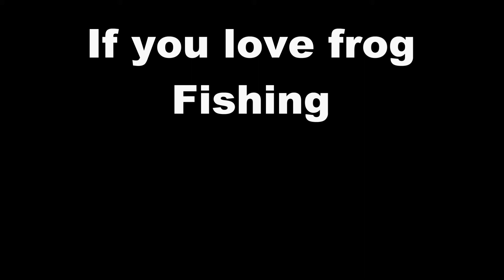Bass and Frogs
If you love frog fishing for bass, you'll love this short video